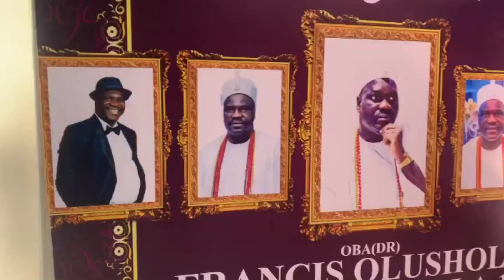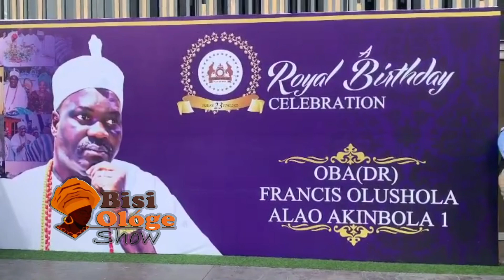PASTOR ITUAH IGHODALO @ KABIESI OLUGBON, OBA FRANCIS OLUSHOLA ALAO AKINBOLA'S 60TH BIRTHDAY PARTY AT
PASTOR ITUAH IGHODALO AT KABIESI OLUGBON, OBA FRANCIS OLUSHOLA ALAO AKINBOLA'S 60TH BIRTHDAY PARTY AT FEDERAL PALACE HOTEL